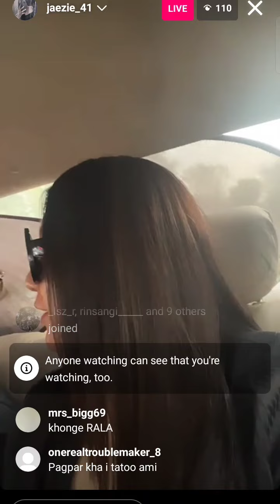Bialnu chu hei le,class zuks😅